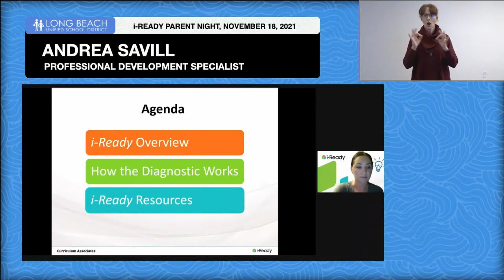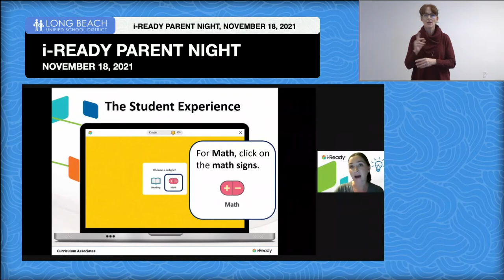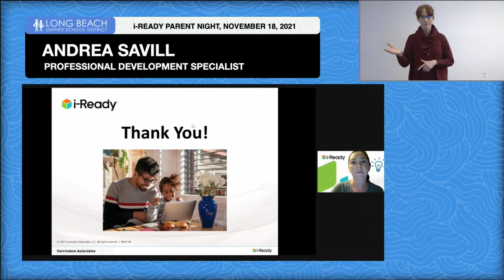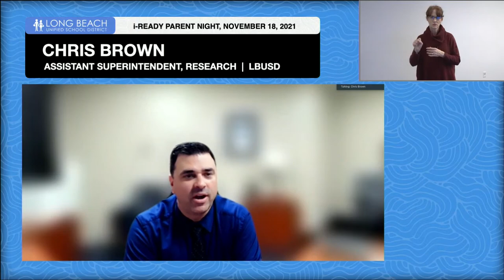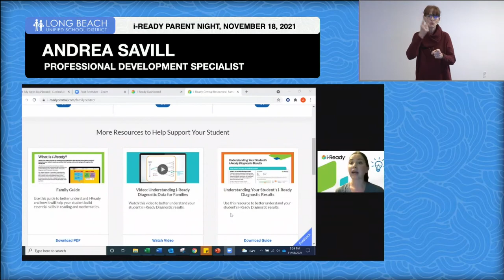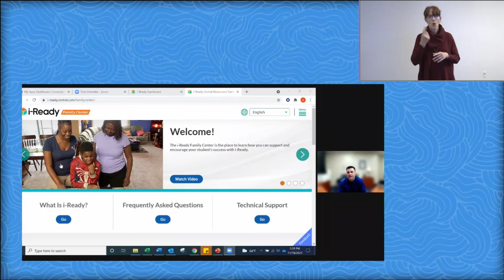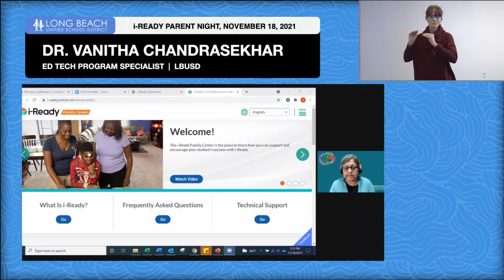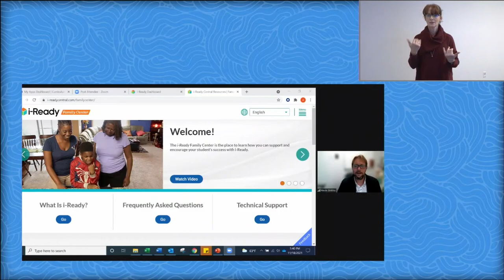Khmer - i-Ready Parent Night